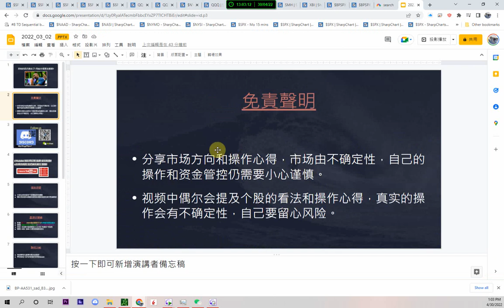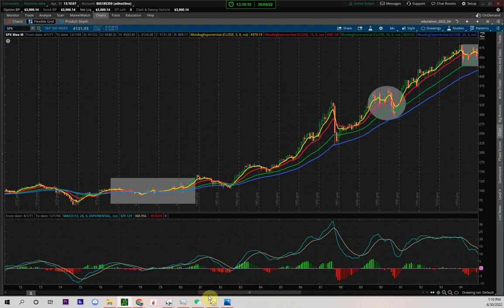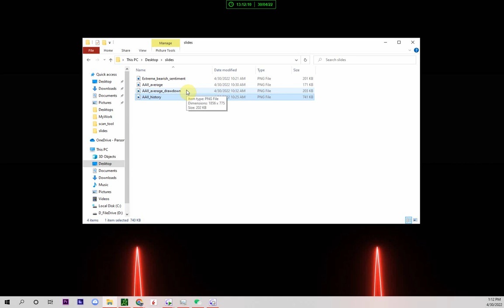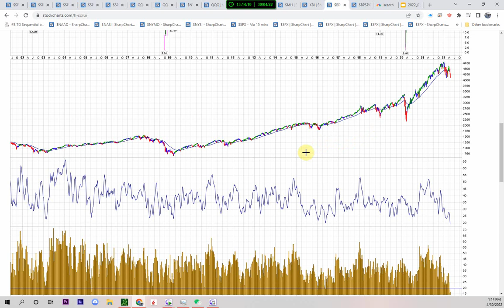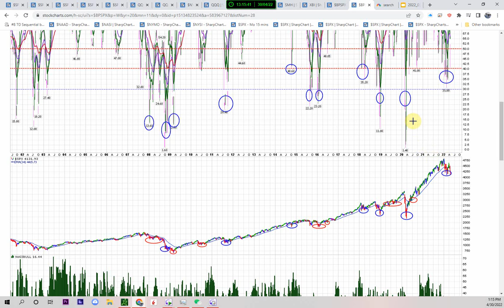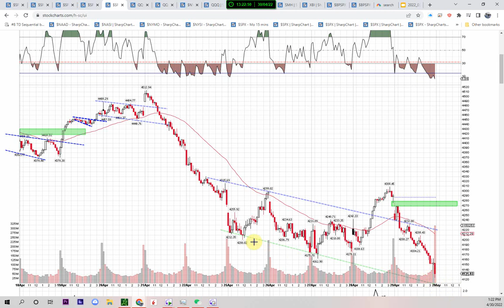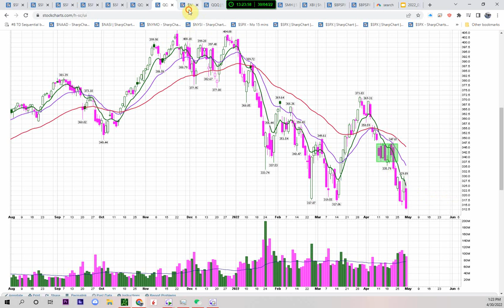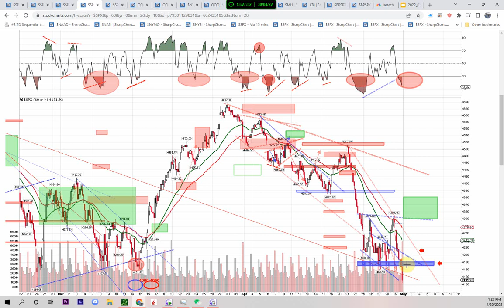恐怖的四月過去了! 下周止穩後大反彈 大反彈後前景仍然不樂觀